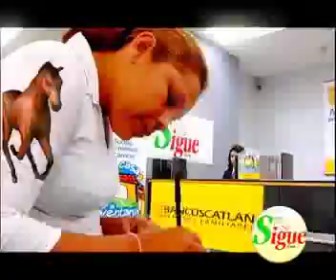De Cerca media Group Inc Marvin V. Ortiz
Sigue Corporate Video Money Trasmiter De Cerca Media Group Marvin Ortiz Money video mexico English Spanish